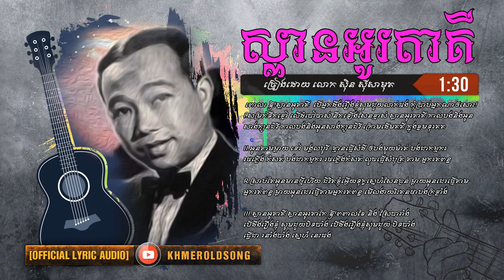ស្ពានអូរតាគី-ស៊ីន ស៊ីសាមុត Spean Otaki Sinn Sisamuth [Audio+Lyrics]-YouTube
ស្ពានអូរតាគី ; spean otaki
បទ៖ ស្ពានអូរតាគី–[AUDIO FULL Song Lyrics]
ច្រៀងដោយ៖  ស៊ីន ស៊ីសាមុត
ទំនុកច្រៀង៖ មរតកដើម
សម្រួលតន្ត្រី៖ មរតកដើម
កាត់ត៖ KHMER OLD SONG

Lyrics: ស្ពានអូរតាគី- ស៊ិន ស៊ី​សាមុត [AUDIO FULL Song Lyrics]

Lyrics :
 ពោល៖
 ឱ!ស្ពានអូតាគី  បើអ្នកដឹងរឿងខ្ញុំសូមជួយលាក់ផង កុំប្រាប់អ្នកណាឲសោះ!
I.សម្រក់ទឹកខ្មៅ លើដំបៅចាស់ នឹកឡើងសែនខ្មាស់ ស្ពានអូរតាគី
កាលបងនិងអូន សាងក្បូនជីវី ​កាលបងនិងអូនសាងក្បូនជីវី
ក្រោមដើមគគី ក្នុងខ្ទមទុរគត

II.អូនតាមម្តាយ ទៅ មង្គលបូរី  គ្មានផ្ញើសំដី ឲបងមួយម៉ាត់
បងជាកម្មករ រថភ្លើង កំសត់ បងជាកម្មករ រថភ្លើងកំសត់
លួចផ្ញើសំបុត្រ តាម អ្នករត់ពន្ធ

R.ស្រាប់តែអូនមានថ្មីហើយ ជីវិតខ្ញុំអើ្ហយទុក្ខស្នេហ៍សែនធ្ងន់
ម្តាយអូនជេរផ្ញើតាមអ្នករត់ពន្ធ ម្តាយអូនជេរផ្ញើតាមអ្នករត់ពន្ធ
មើលងាយរិះគន់ថាបងក្រខ្លាំង

III.ស្ពានអូតាគី ស្ពានអូរតាកែ ឱ!ពពាលខែ និង ស្រែបារាំង
បើដឹងរឿងខ្ញុំ សូមជួយបិទបាំង បើដឹងរឿងខ្ញុំសូមជួយ បិទបាំង
ធ្វើជា រនាំងបាំង ស្នេហ៍ នេះផង
And get $100 and 300 KHs bonus!